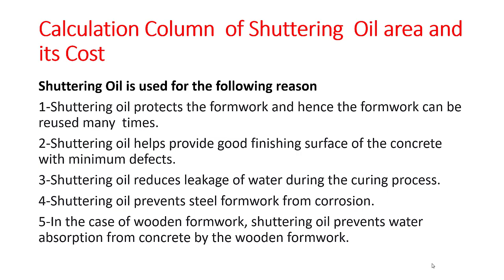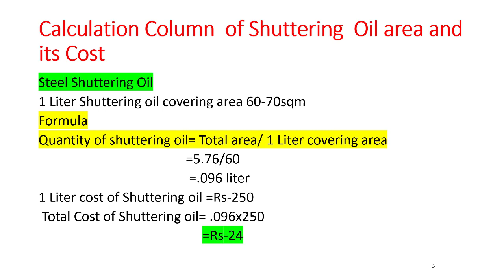Calculate the quantity of shuttering oil in formwork/area/Cost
Hello Everyone In This Video I Am Going To Show You That How To Calculate Shuttering Oil Quantity in formwork / Area/cost
BS-Civil technology tutorials...B-Tech Civil tutorials. DAE Civil tutorials...Quantity surveying tutorials. civil designing tutorials. all available on this platform.
Thanks For supporting or start learning with us!!